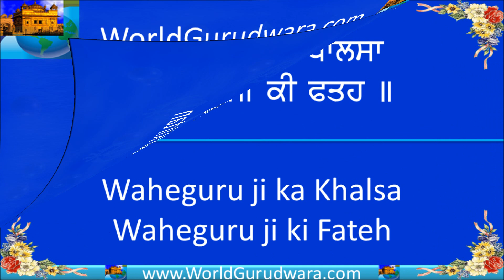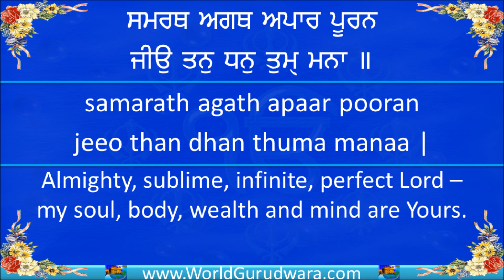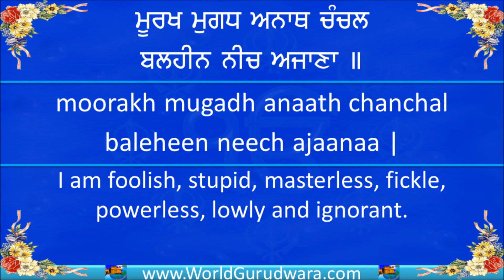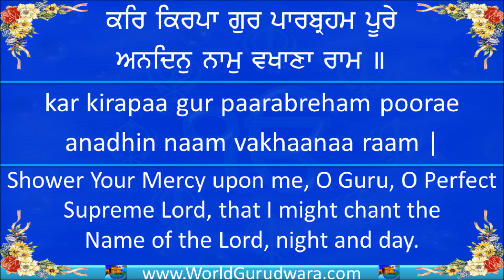Gurbani | AMRIT BANI | Read along with Bhai Maninder Singh Srinagar Wale | Shabad Kirtan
This is composed by Guru Arjan Dev Ji in Raag Bihaagraa and is on page 543 in Guru Granth Sahib Ji.

Bhai Maninder Singh ji Srinagar wale has graced this shabad with his melodious voice.

bihaagarraa mehalaa 5 |
Bihaagraa, Fifth Mehl:

kar kirapaa gur paarabreham poorae anadhin naam vakhaanaa raam |
Shower Your Mercy upon me, O Guru, O Perfect Supreme Lord God, that I might chant the Naam, the Name of the Lord, night and day.

anmrith baanee oucharaa har jas mithaa laagai thaeraa bhaanaa raam |
I speak the Ambrosial Words of the Guru's Bani, praising the Lord. Your Will is sweet to me, Lord.

kar dhaeiaa maeiaa gopaal gobindh koe naahee thujh binaa |
Show kindness and compassion, O Sustainer of the Word, Lord of the Universe; without You, I have no other.

samarath agath apaar pooran jeeo than dhan thuma manaa |
Almighty, sublime, infinite, perfect Lord - my soul, body, wealth and mind are Yours.

moorakh mugadh anaath chanchal baleheen neech ajaanaa |
I am foolish, stupid, masterless, fickle, powerless, lowly and ignorant.

binavanth naanak saran thaeree rakh laehu aavan jaanaa |1|
Prays Nanak, I seek Your Sanctuary - please save me from coming and going in reincarnation. ||1||

saadheh saranee paaeeai har jeeo gun gaaveh har neethaa raam |
In the Sanctuary of the Holy Saints, I have found the Dear Lord, and I constantly sing the Glorious Praises of the Lord.

dhoor bhagathan kee man than lago har jeeo sabh pathith puneethaa raam |
Applying the dust of the devotees to the mind and body, O Dear Lord, all sinners are sanctified.

pathithaa puneethaa hohi thina sang jina bidhaathaa paaeiaa |
The sinners are sanctified in the company of those who have met the Creator Lord.

naam raathae jeea dhaathae nith dhaehi charrehi savaaeiaa |
Imbued with the Naam, the Name of the Lord, they are given the gift of the life of the soul; their gifts increase day by day.

ridh sidh nav nidh har jap jinee aatham jeethaa |
Wealth, the supernatural spiritual powers of the Siddhas, and the nine treasures come to those who meditate on the Lord, and conquer their own soul.

binavanth naanak vaddabhaag paaeeahi saadh saajan meethaa |2|
Prays Nanak, it is only by great good fortune that the Holy Saints, the Lord's companions, are found, O friends. ||2||

Guru Arjan Dev Ji or Guru Arjun Dev Ji (Punjabi: ਸ੍ਰੀ ਗੁਰੂ ਅਰਜੁਨ ਦੇਵ ਜੀ) (15 April 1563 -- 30 May 1606) was the fifth of the Ten Gurus of Sikhism. He was born in Goindval, Punjab, India, the youngest son of Guru Ram Das and Bibi Bhani. He became the Guru of the Sikhs on 1 September 1581 after the death of his father Guru Ram Das. Guru Arjan Dev died in Lahore, Punjab, (now in Pakistan). .

Guru Arjan was head of Sikhism for a quarter of a century and accomplished a lot during his regime. He completed the construction of Amritsar and founded other cities such as Taran Taran and Kartarpur. He constructed a Baoli at Lahore. The most important work of Arjan Dev was the compilation of Adi Granth. He collected all the work of the first four Gurus and dictated it in the form of verses in 1604. It is, perhaps, the only book of a scriptural nature which still exists in the form first published (a hand-written manuscript) by the Guru. It and the Guru Granth Sahib which includes the writing of the later Gurus have managed to avoid the embellishments, additions and alterations that have plagued the original writing of other more ancient religious texts.[2]

Guru Arjan organised the Masand system, a group of representatives who taught and spread the teachings of the Gurus and also collected the Dasvand, one-tenth of a Sikh's income (in money, goods or service) that Sikhs paid to support the building of Gurdwara Sahib, the all important Guru ka Langars (free communal kitchens) originally intended to share with sense of love, respect and equality, still an important element today in any Gurdwara. The Langars were open to any visitors and were designed from the start to stress the idea of equality and a casteless society. The land that Amritsar is built upon is believed to be a jagir (estates gifted to individuals under the Mughal system which included one or more villages and often a portion of the crops produced on the land) given as a gift by the Emperor Akbar, who was impressed by the practice, after sharing a meal in the Guru's communal kitchen, seated on the floor among commoners.